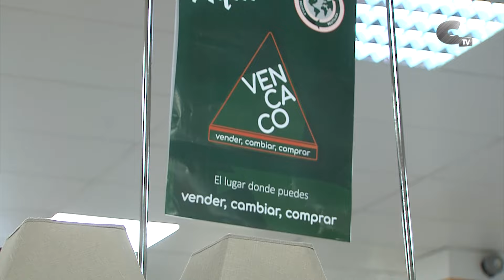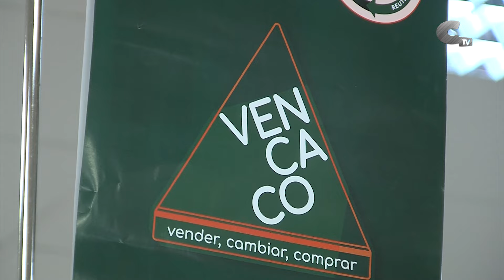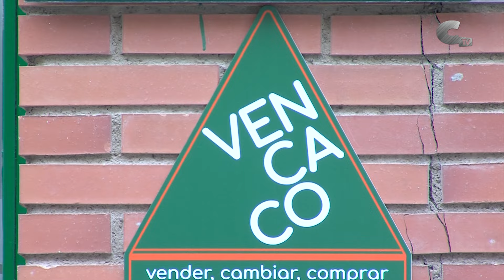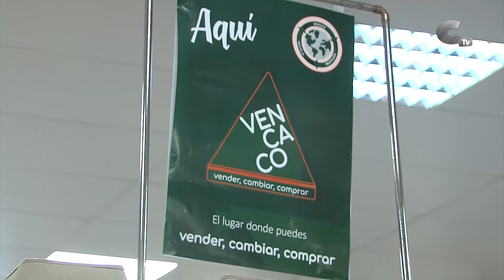El supermercado El Calamochino inaugura VENCACO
Bajo la marca VENCACO el supermercado "El Calamochino" apuesta por la economía circular con una línea de negocio para la venta, cambio y compra de productos.